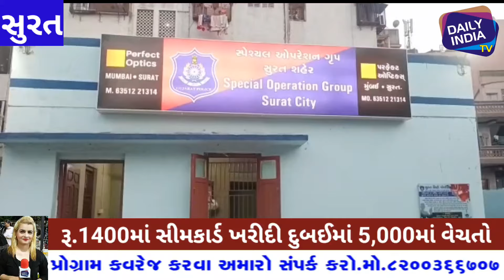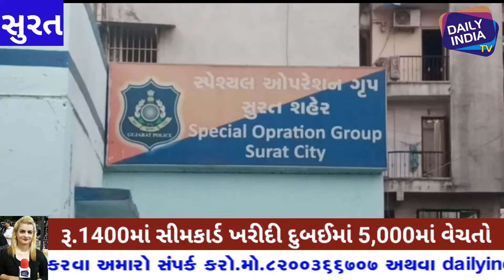સુરતથી દુબઈ સીમકાર્ડ મોકલવાના રેકેટનો પર્દાફાશ.192 સીમકાર્ડ લઈ દુબઈ ફ્લાઈટ પકડે પહેલા સહદ ફારુક પકડા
સુરતમાં 192 એક્ટિવ સીમકાર્ડ લઈને દુબઈની ફ્લાઈટ પકડે તે પહેલા જ સહજ ફારુક ને SOG પોલીસે ઝડપ્યો. dubai simcard dailyindiatv diwali dailyindia1tv surat suratnews dailyindia media surati suratpolice suratpolicecommissioner surti dailysuratsamachar zarareporter press suratsamachar ‎@Daily India Tv